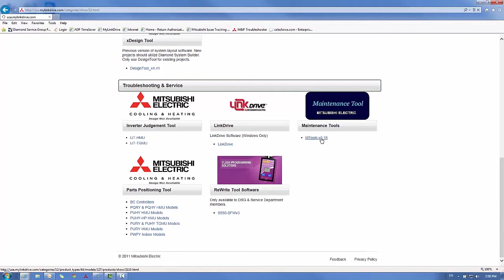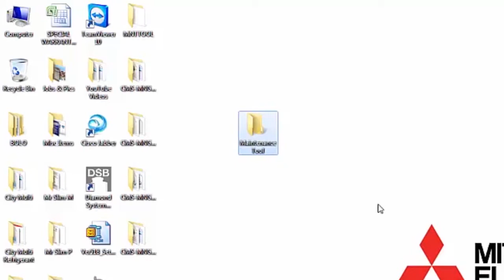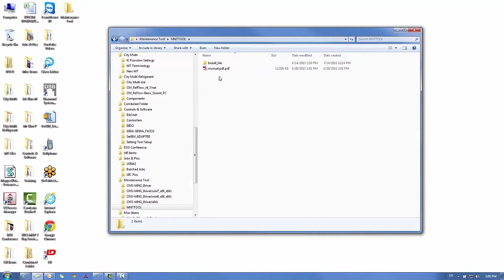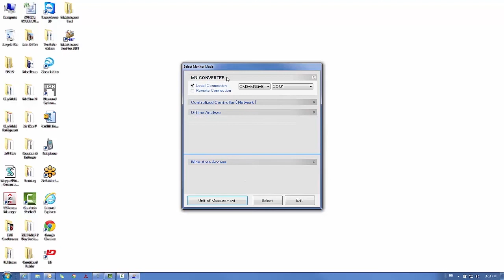How to Install the Drivers for Maintenance Tool v5.18 (L)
In this Tech Tips video, Jeff shows you how to install the necessary drivers prior to installing our Maintenance Tool software.